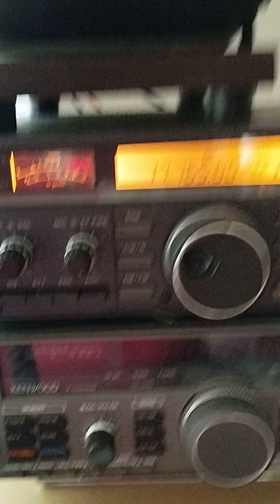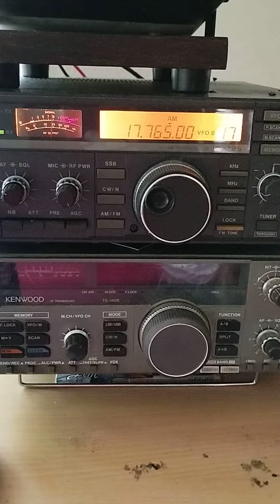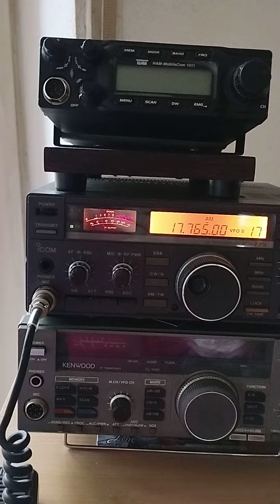Radio Fr@nce International 59 Sirio 5000Dx. 73"s